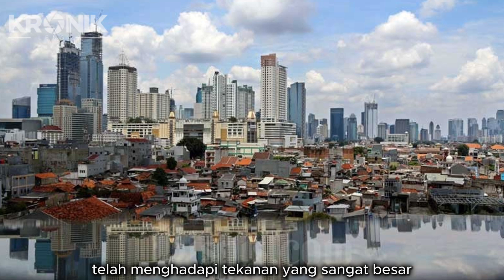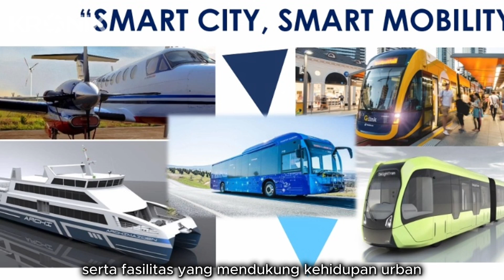HUT RI KE-79, IKN MENJADI SOROTAN UNTUK PERINGATAN KEMERDEKAAN RI DI IKN - LENSA KRONIK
Indonesia akan merayakan Hari Ulang Tahun (HUT) ke-79 dengan mengadakan upacara kenegaraan di dua lokasi berbeda: Ibu Kota Nusantara (IKN) di Kalimantan Timur dan Istana Negara di Jakarta. Perayaan ini menandai langkah besar dalam pemindahan ibu kota, meskipun menghadapi tantangan seperti kenaikan tarif transportasi yang signifikan di IKN. Kenaikan ini, yang mencapai 100%, memicu berbagai pertanyaan tentang dampaknya terhadap anggaran negara dan aksesibilitas masyarakat. Pemerintah telah memprioritaskan masyarakat lokal Kalimantan Timur untuk berpartisipasi dalam upacara di IKN, sementara infrastruktur di wilayah baru ini masih dalam tahap pengembangan. Meskipun banyak tantangan, pemindahan ibu kota ke IKN mencerminkan visi besar Indonesia untuk menciptakan pusat pemerintahan yang modern, inklusif, dan berkelanjutan, serta mengurangi beban Jakarta. Upacara ini diharapkan menjadi momen bersejarah yang tidak hanya merayakan kemerdekaan tetapi juga langkah maju menuju masa depan yang lebih baik.

Indonesia will celebrate its 79th Independence Day with state ceremonies held in two different locations: the new capital, Nusantara (IKN) in East Kalimantan, and the State Palace in Jakarta. This celebration marks a significant step in the capital's relocation, despite challenges such as a significant rise in transportation costs at IKN. This increase, which reaches 100%, has raised concerns about its impact on the national budget and public accessibility. The government has prioritized local residents of East Kalimantan to participate in the ceremony at IKN, while infrastructure in the new capital is still under development. Despite the challenges, the relocation of the capital to IKN reflects Indonesia's grand vision to create a modern, inclusive, and sustainable government center, reducing Jakarta's burdens. This ceremony is expected to be a historic moment, not just celebrating independence, but also a step forward towards a better future.